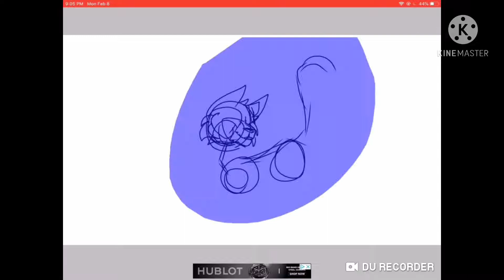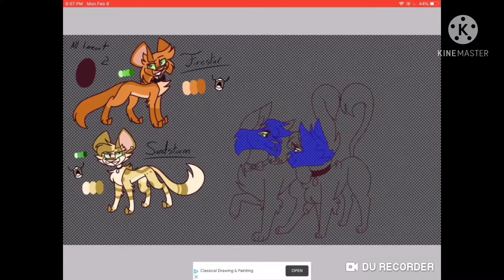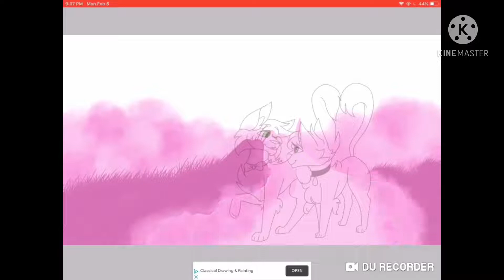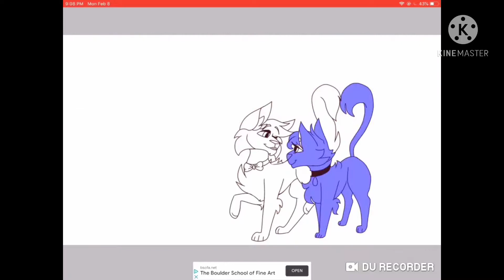💕Warriors:L.O.V.E//Thumbnail Speedpaint💕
Sorry I’ve been dead for a while. 2020 was a bad year for me.

Here’s my entry for CherryPic’s L.O.V.E Firestar x Sandstorm Map! It took me a while but I love the result! Also sorry about the watermarks I ain’t paying for memberships. I saw this map and I HAD to make a thumbnail entry! This is also my first Map I’m joining!

Programs : IbisPaintX (Drawing), DU Recorder (Record), KineMaster (Editing)

Bye!! 💚❤️